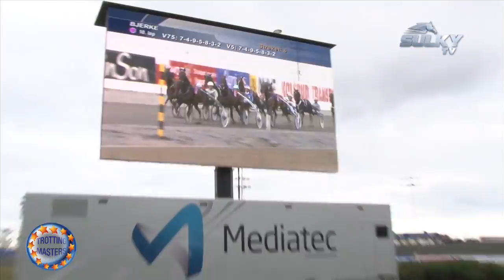Adt Grand Prix d'Oslo 2013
Etape cruciale des Masters du Trot et du printemps scandinave, le Grand Prix d'Oslo est revenu à Sebastian K. Le Suédois prend ainsi sa revanche sur Maharajah qui l'avait devancé dans l'Olympiatravet. La plus grande course du programme norvégien n'a en revanche franchement pas souri aux chevaux entraînés en France : Save The Quick et Commander Crowe. Analyse, commentaires et réactions en exclusivité sur LeTROT TV - - -